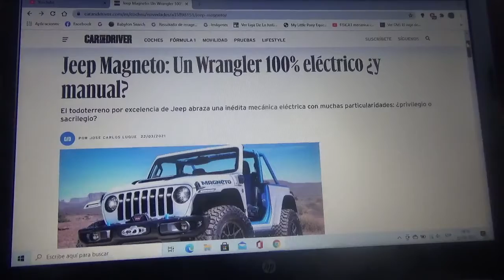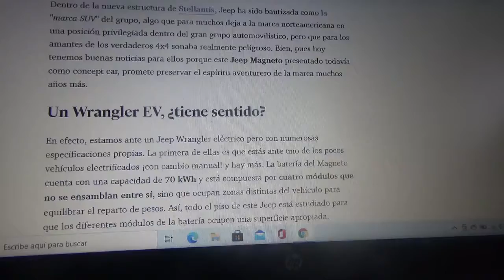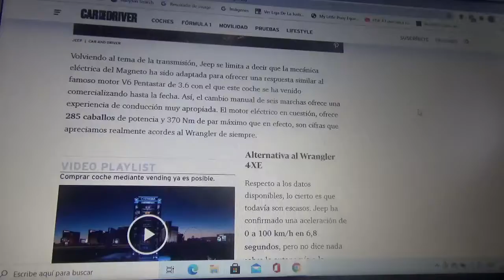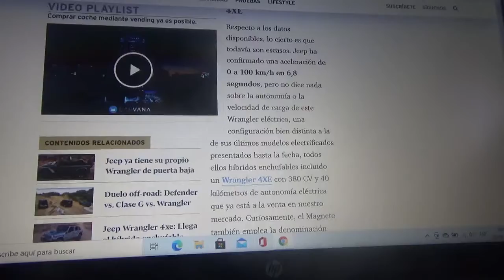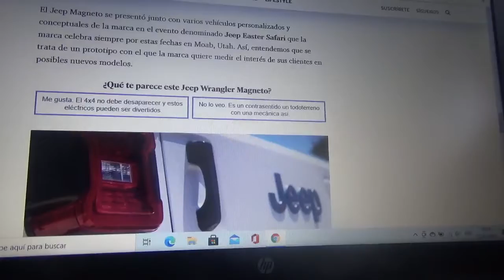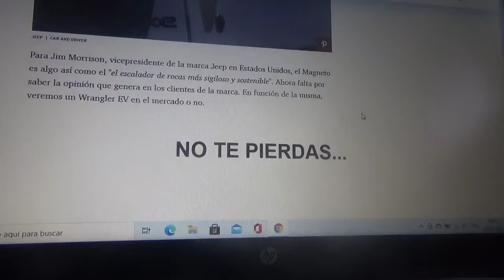Jeep Magneto información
Aquí les enseño sobre esta versión concept 100% eléctrica del modelo 4x4 por excelencia de la compañía automotriz norteamericana Jeep la cual tiene una mecánica totalmente ecológica